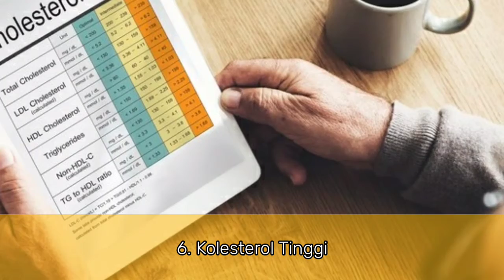PENYEBAB PENYAKIT JANTUNG DI USIA MUDA